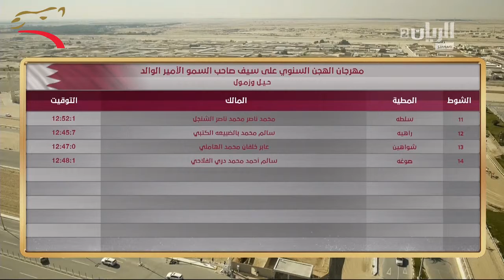مهرجان الأمير الوالد حول 8 كم 31-1-2016 ص- ش14 صوغه لـ سالم حمد بن دري الفلاحي:12:48:1